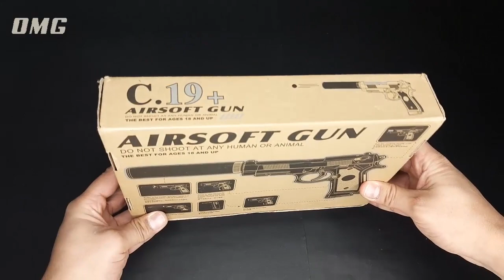Full Metal C.6 Colt Pistol | Best Super Power C.19 Beretta Airsoft Gun Toys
Unboxing & Testing New Realistic Black Beretta Silenced Air Gun Pistol and High Power Shot Colt Galaxy Edition Airsoft Handgun Toy with BB Ball Bullets.

Attention!